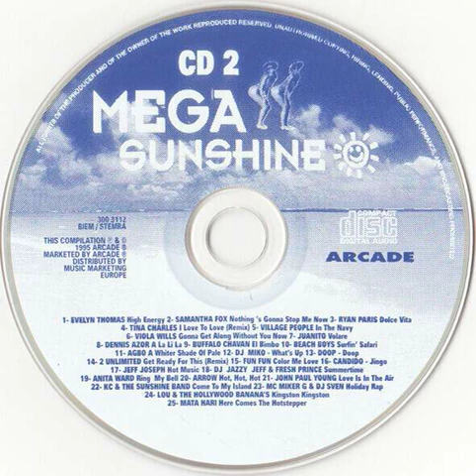Agbo - A Whiter Shade Of Pale Backwards